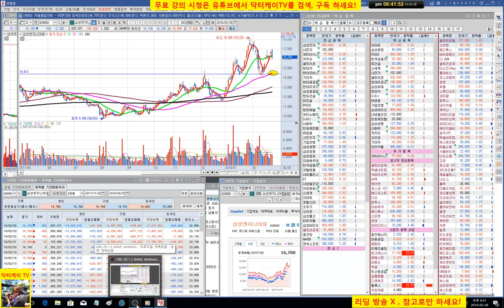= 닥터케이 TV =주식기초강의 103회/종목 상담 방송/cj cgv, 모두투어,신세계 인터네셔널, 현대 엘리베이, 삼성 엔지니어링/직장인과 주식초보를 위한 주식방송